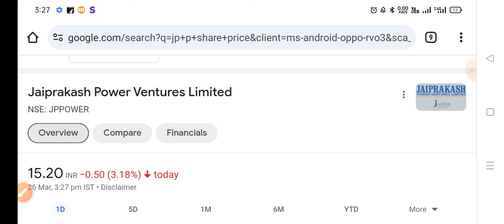jp power share latest news | jp power target | jp associates news today | best penny stock to buy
Topics Covered -
jp power